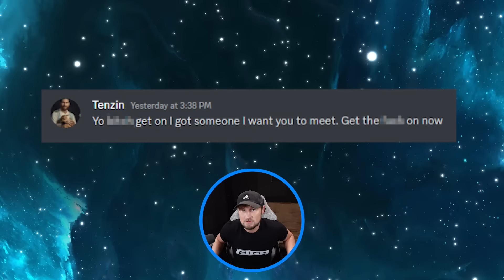He Wants Me To Date His Sister...